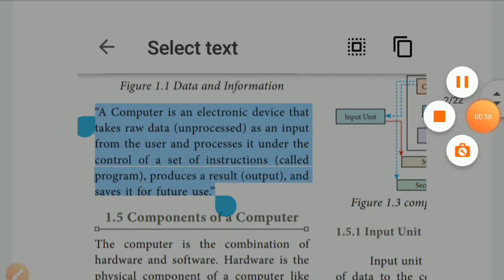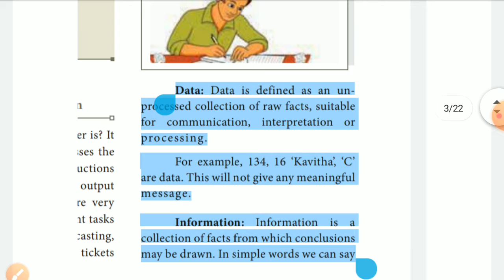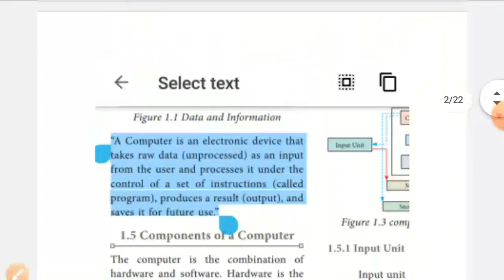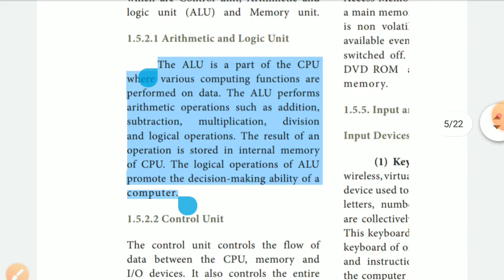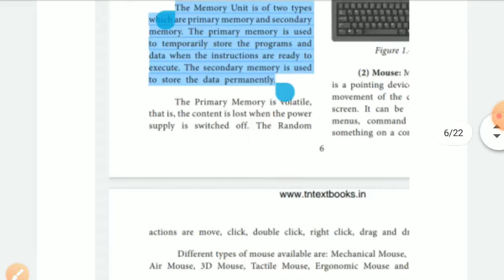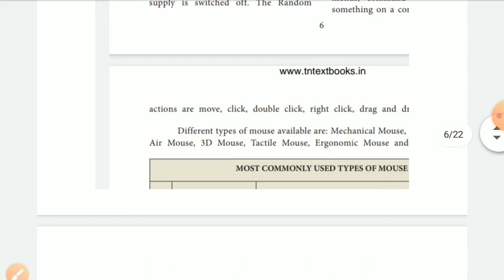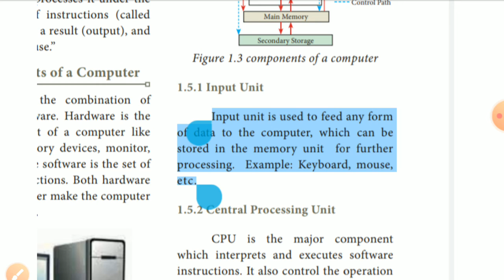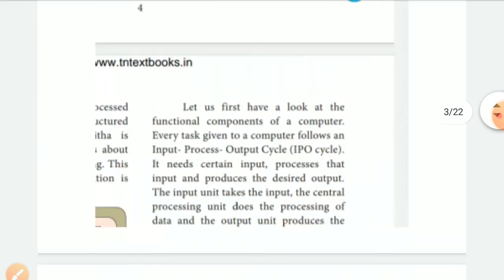11th computer science chapter 1 book back questions (FUNDAMENTAL of computers) /computer technology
11th computer science chapter 3 part 1(Microprocessor introduction)

11th computer science chapter 3 book back questions

11th computer science unit 1

11th computer science chapter 5 OPERATING SYSTEM

11th chemistry unit 1 part 5